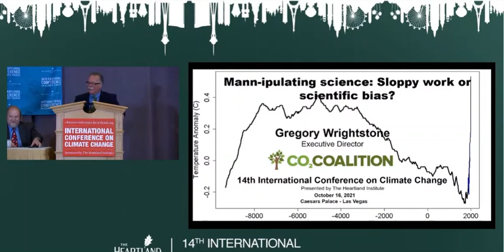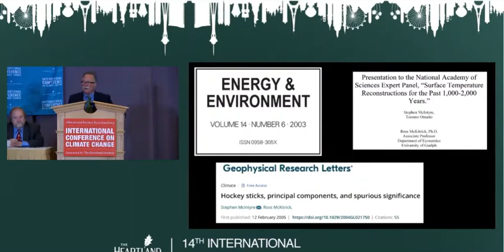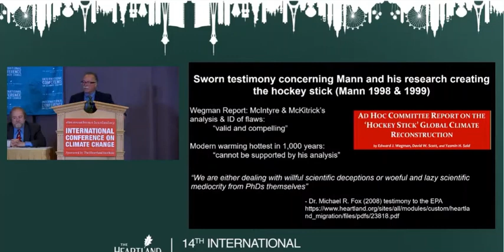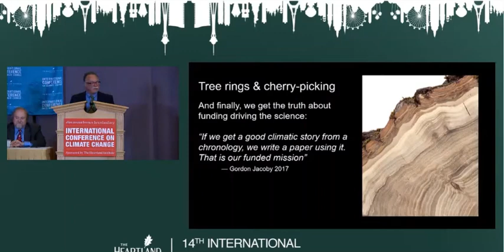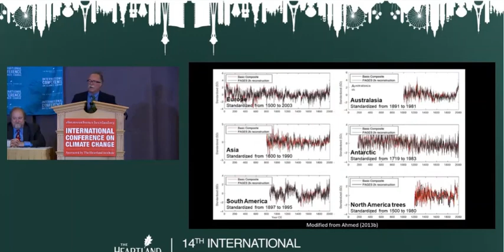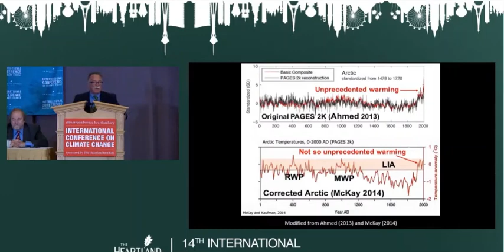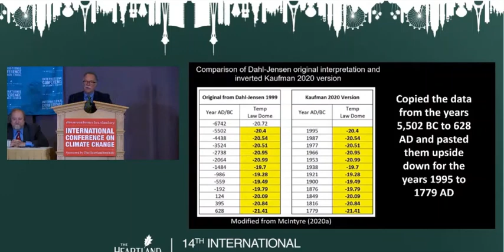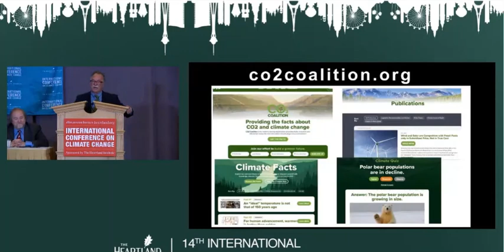Mann-ipulation of data: Sloppy science or scientific bias?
Gregory Wrightstone reviews many of the so-called "replication" studies that allege to support the notion of Mann's "Hockey Stick."